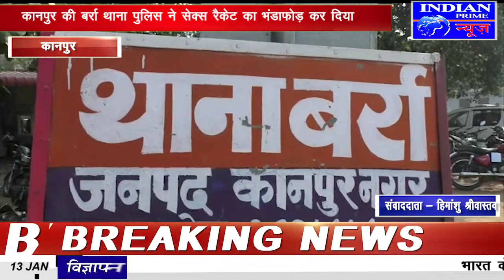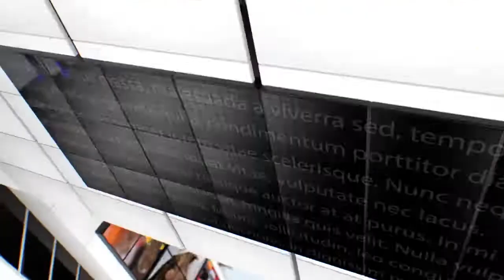IPN NEWS - बर्रा पुलिस ने सेक्स रैकेट चलाने वाले चार कथित पत्रकारों और दो कॉलगर्ल को गिरफ्तार किया।